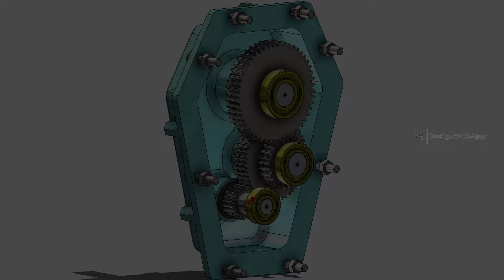How to design a 1 : 5 Ratio Gear Box link in Description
In this video, I'll be sharing my knowledge and expertise on gearbox design. I'll walk you through the basics of gearbox design, including gear types, ratios, and calculations. We'll also dive into the design process, including how to select the right materials, determine the proper lubrication, and more.

Whether you're an engineering student or a professional designer, this video is a must-watch. You'll gain valuable insights and tips that you can apply to your own projects. So, sit back, relax, and join me for this informative and educational video on gearbox design.